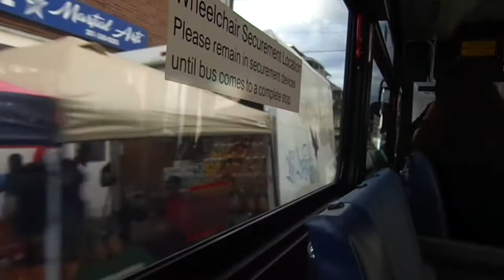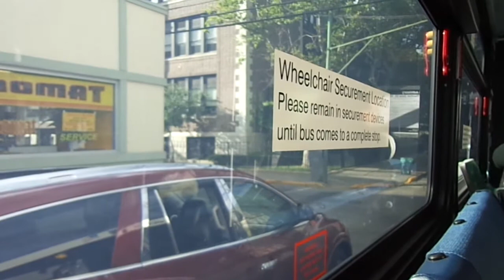NJT NABI 40-SFW #6037 on the 22X to Union City HBLR Station (Inside) in HD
Here's a ride on-board NJT 2012 NABI (North American Bus Industries) 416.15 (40-SFW) Transit-Style #6037 (Operated by #22 Hillside LLC) on the 22X to Union City Bergenline Avenue Light Rail Station on an early Tuesday Evening.  I sat near the front for this ride.  Although the HVAC was on for most of the ride, it was turned off for about a minute during this video.  Available in High Definition.

Engine: Cummins ISL9 EPA 2010 280 HP
Transmission: Virtually Muted ZF Ecolife 6AP1400B